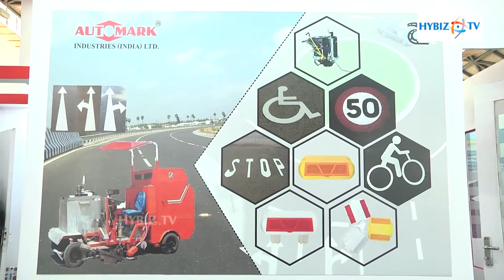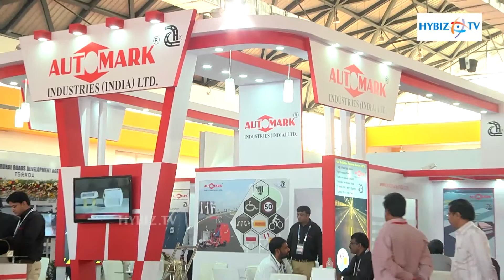Automark Industries | 77th Indian Road Congress Hyderabad - hybiz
Automark Industries | 77th Indian Road Congress Hitex Hyderabad